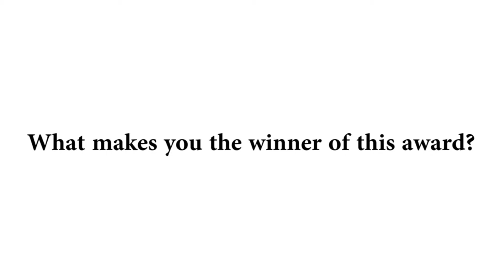《有趣社區》SWHK 2013 - Best Mobile App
Let's listen to the winning group of ''Best Mobile App'' of Startup Weekend Hong Kong 2013.